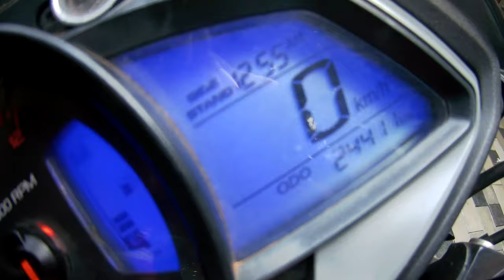NS 200 Ownership Review After 1 Year 2020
If there Is Any Comments Regarding The Video Conents And Editing Please Mention In The Comment Box Below.

ns 200 ownership review malayalam
ns 200 bs6 malayalam review
ns 200 malayalam review
ns 200
ns 200 ownership review
ns 200 malayalam
ns 200 bs6 ownership review malayalam
ns 200 bs6
ns200
ns200 review malayalam